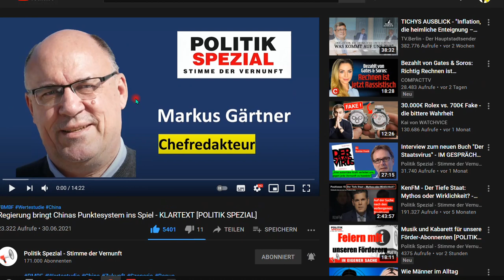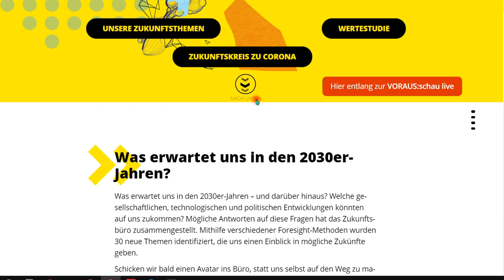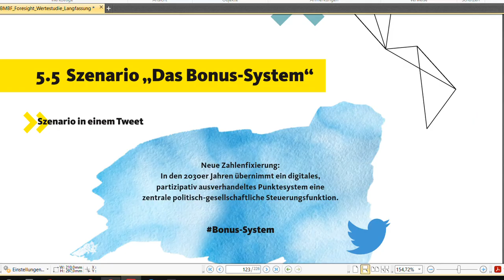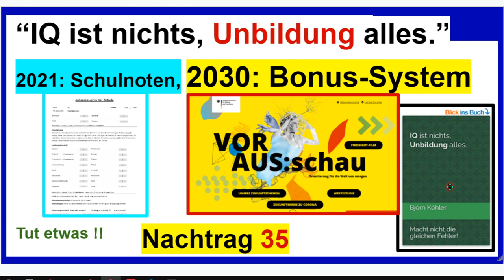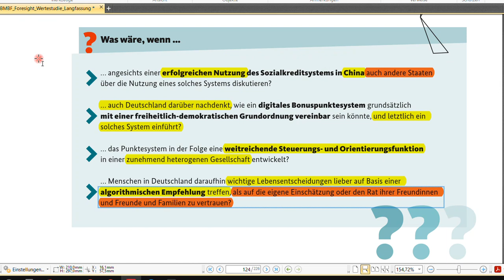2030: Staatliches Bonus-System - Nachtrag 35 zum Buch “IQ ist nichts, Unbildung alles”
+++ Meinungsfreiheit im MaPhy-Forum +++ Bitte, helfen Sie uns Endlich wieder (Sapere aude!). Schulnoten, Schufa-Auskunft usw., das haben wir schon. Was wird uns das Punktesystem aus China bringen? Hört und seht selbst!

Björn Köhler